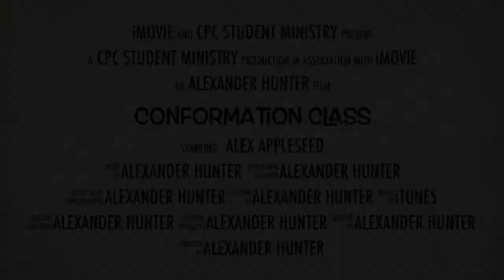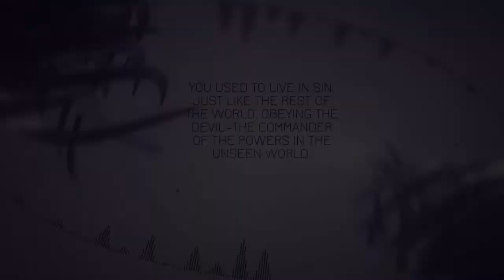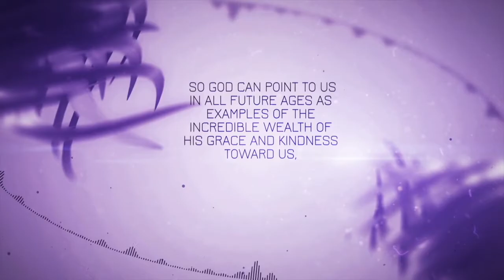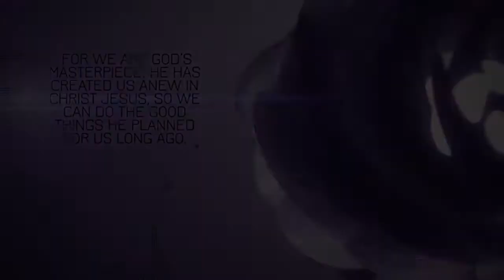Confirmation Class Lesson 1 Part 2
Central Presbyterian Church
Huntsville, AL